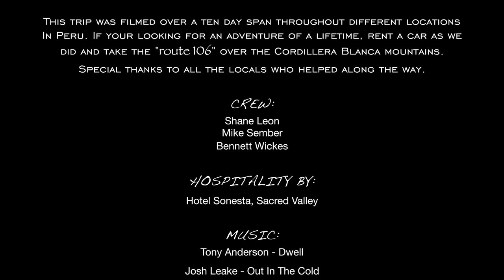LAND OF THE INCA - A Journey Through Wild Peru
We took a 10 day journey through Peru and experienced the wildlife, landscapes, culture, and endless adventure. Capturing this experience was a dream for the 3 of us and we will never forget the adventure. The changing environments had us blown away every hour during some epic drives. We used GoPro camera on the ground and the DJI mavic to capture the aerial shots. There were many times i thought i was going to lose the drone due to high wind conditions, crazy roads with elevation changes, and high canyons with limited GPS. Hope you enjoy.